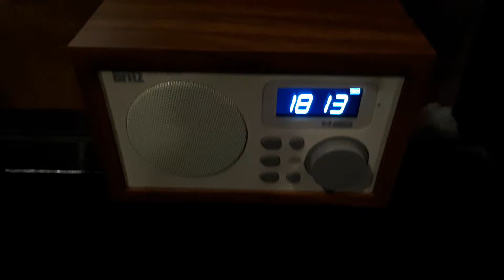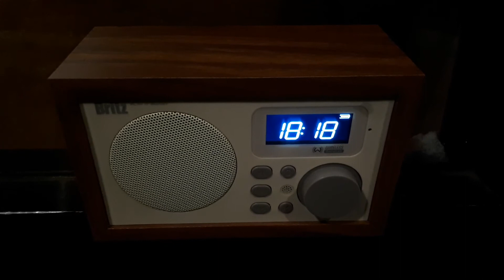nhk 모리오카 fm 방송 새벽 6시 시보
호출부호는 JOQC-FM이다.